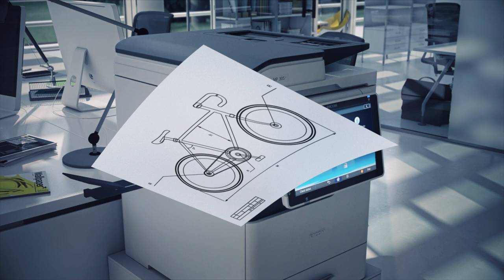An A4 MFP – with A3 capabilities – has never looked so compact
Introducing the MP 305+SP and MP 305+SPF – two of the most compact ways to print A4 – with added A3 capabilities. These smart and super-silent devices give you everything you’d expect from an A4 B&W MFP, but give you the option to print A3 too. The 10.1 inch Smart Operation Panel offers impressive touch and swipe operation and there are even extended software capabilities including technologies like Streamline NX, GlobalScan NX, and RICOH Scan CX.

Discover more and watch our teaser trailer now.